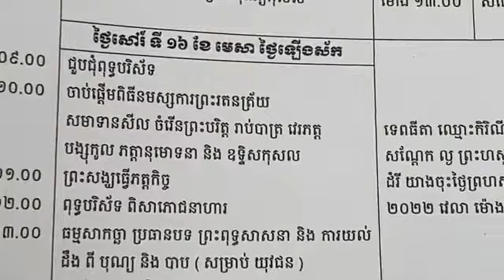01-04-22 (5) Le 1er avril à la pagode Bodhivansa